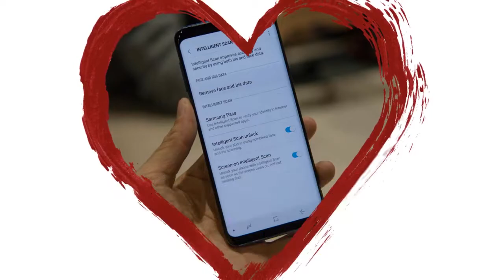Trên tay Galaxy S9/S9 Plus: thiết kế không đổi, camera nhiều nâng cấp | Tinhte.vn